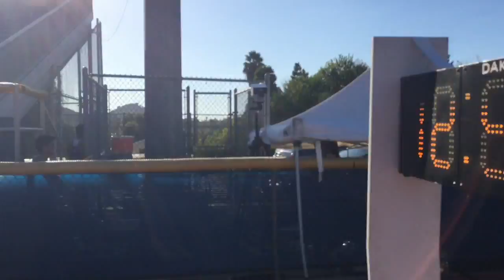Opening Marmonte League Cross Country Meet at Agoura 9-24-2015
Video from the opening Marmonte League cross country meet at Agoura High School on 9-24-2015. Video by Tony Ciniglio of the LA Daily News